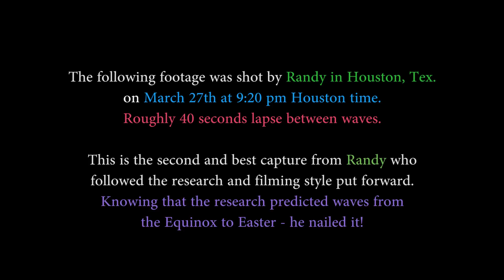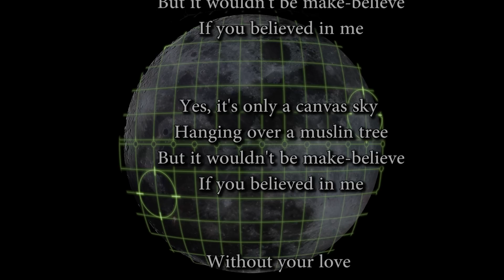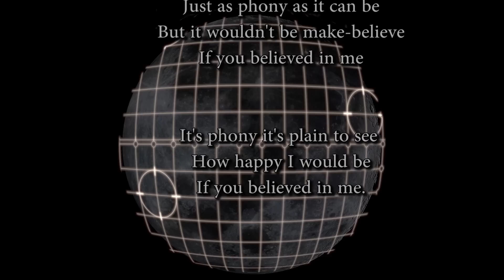12th Lunar Wave Timing Predicted & Filmed March 27 in Houston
This clip captures the 12th lunar wave to date and was filmed in Houston at 9:20pm. The videographer, Randy, had been following my research which is backed up by Hatybow (Russian research) and he not only used this information to film the lunar wave but applied the filming style I have said is best for lunar wave work. This demonstrates that we do, in fact, know something concrete about the lunar waves. Try to Film from now until just after Easter 2015, if you would like to join the research for the truth about the lunar wave. Or – just keep filming and help to change the world!

All proceeds are used to acquire better gear to improve filming abilities.